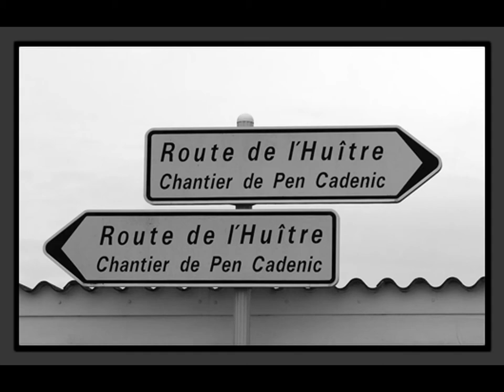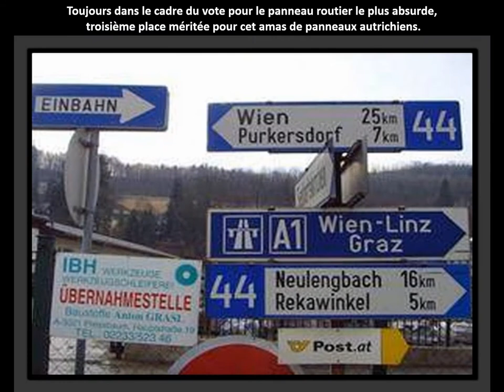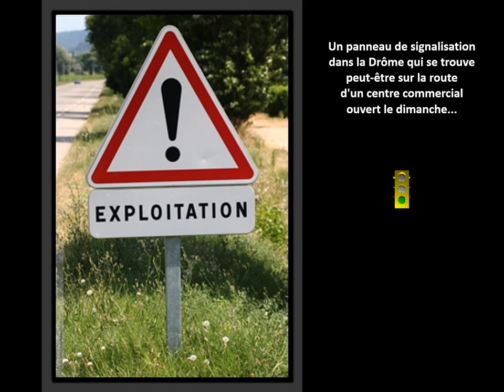Les panneaux routiers les plus absurdes